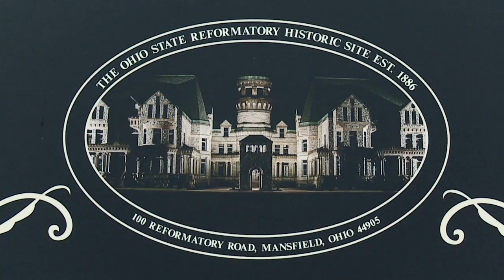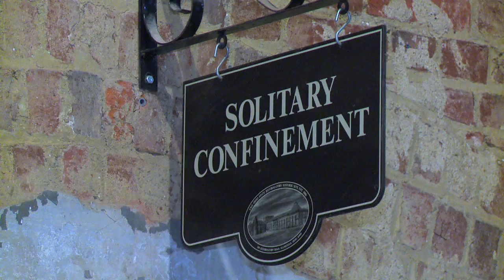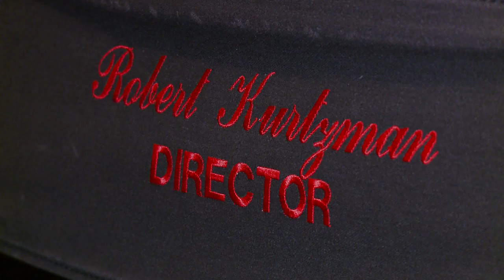Movie Legend Creating Hollywood Attraction at Ohio State Reformatory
Some things just go together.. peanut butter & jelly. blood & guts... Special Effects Legend Robert Kurtzman & the Haunted Mansfield Reformatory.
Can you imagine what he'll do... the man who worked on some of the greatest scary films of all time. the Texas Chainsaw Massacre, Scream, Halloween, Nightmare on Elm Street, Dusk Til Dawn and Misery ...to name a few.

Can't wait for the Paranormal Penitentiary!!!

THIS VIDEO IS PROPERTY OF WJW FOX 8 NEWS